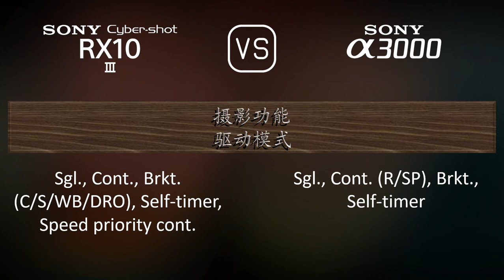Sony Cyber-shot RX10 III 与 Sony A3000 的规格比较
本视频是 Sony Cyber-shot RX10 III 与 Sony A3000 的功能概述和规格比较 (comparison of specifications)，希望对您有所启发。感谢您的支持。

00:25 推出
00:33 机身
00:40 传感器
01:01 图片
01:16 光学与对焦
01:58 屏幕
02:16 取景器
02:30 摄影功能
03:24 录像功能
03:38 贮存
03:42 连接性
04:07 物理特性
04:24 杂项